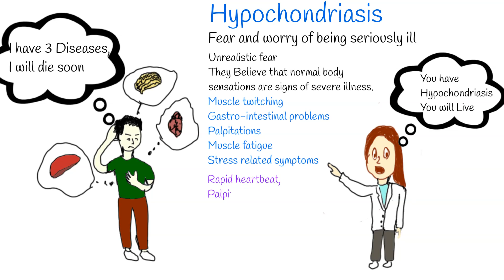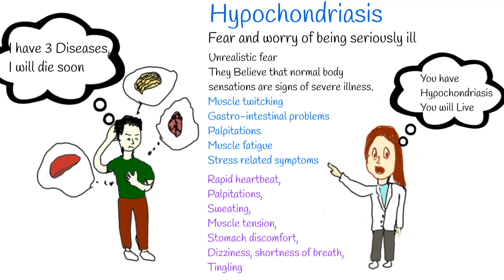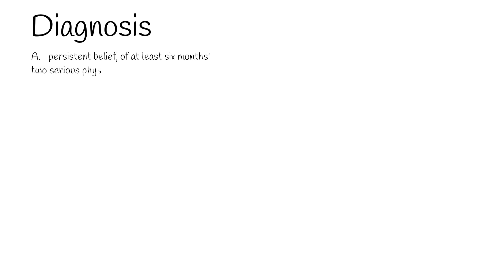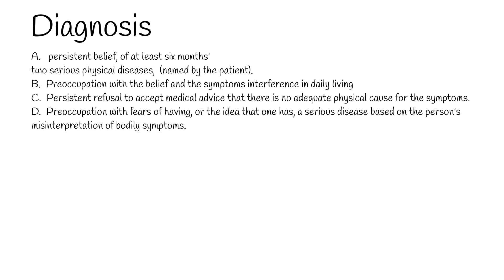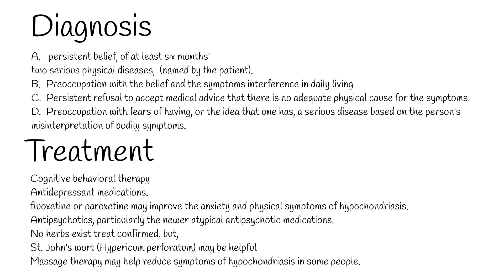Illness anxiety disorder - Hypochondriasis. Fear of having a serious disease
Illness anxiety disorder, also called as hypochondriasis.
It is excessive fear and worry of being seriously ill,  or may become seriously ill in future.
The main feature of  health anxiety is unrealistic fear,  about having  a serious medical conditions.
People with health anxiety  may have no physical symptoms. Or have minimal symptoms, or
they believe that normal body sensations are signs of severe illness.
Such sensations can be:  muscle twitching, gastro-intestinal problems, palpitations, or muscle fatigue  and stress related symptoms itself.
Hypochondriasis causes serious distress and it can affect quality of life.
For example, a person who has a minor cough may think that they have tuberculosis.
Intense anxiety itself causes some symptoms: with rapid heartbeat, palpitations, sweating, muscle tension, stomach discomfort, dizziness, shortness of breath, and numbness or tingling in certain parts of the body (hands, legs,  forehead).
And commonly they are not aware, that depression and anxiety produce their own physical symptoms, and mistake these symptoms for manifestations of another mental or physical disorder or disease.
Illness anxiety disorder is a long-term condition that can fluctuate in severity. It may increase with age or during times of stress.
On the other hand, somatic symptom disorder looks like illness anxiety disorder, but the person focusing  on the disabling nature of physical symptoms, such as pain or dizziness, without the worry that these symptoms represent a specific illness.
Illness anxiety disorder usually occurs  early or middle adulthood and may get worse with age.
Many people with hypochondriasis experience a cycle of intrusive thoughts followed by compulsive checking, which is very similar to the symptoms of obsessive-compulsive disorder.
Risk Factors:
A  major life stress.   A serious childhood illness or a parent with a serious illness.
History of abuse as a child, Personality traits, such as having a tendency toward being a worrier
Excessive health-related internet use.
Causes.
Exact cause of the disorder is not known, but  may be person is difficult to tolerating uncertainty.
The patient misinterpret that all body sensations are serious, resulted search  for evidence to confirm that he has a serious disease.
Past experience also important. Patient may had experience with serious illness in past so physical symptoms may be frightening to him or her.
Hypochondriasis  affects about 0.1% of general Population.
To make diagnosis,  Patient should have  Either one of the following:
A.  persistent belief, of at least six months' duration, of the presence of a minimum of two serious physical diseases,  (of which at least one must be specifically named by the patient).
B. Preoccupation with the belief and the symptoms causes persistent distress or interference with personal functioning in daily living and leads the patient to seek medical treatment or investigations.
C. Persistent refusal to accept medical advice that there is no adequate physical cause for the symptoms.
D. Preoccupation with fears of having, or the idea that one has, a serious disease based on the person's misinterpretation of bodily symptoms.

Treatment:
Cognitive behavioral therapy  is an effective treatment for hypochondriasis. Typically, about two-thirds of patients respond to treatment, and they have remissions,  no longer have hypochondriasis after treatment
Antidepressant medications such as selective serotonin reuptake inhibitors can reduce symptoms.
fluoxetine or paroxetine may improve the anxiety and physical symptoms of hypochondriasis.
In some cases, hypochondriasis responds well to antipsychotics, particularly the newer atypical antipsychotic medications
No herbs are specifically used to treat hypochondriasis and no studies show any effectiveness of herbs for hypochondriasis.
St. John's wort (Hypericum perforatum) may be helpful for some people with symptoms of depression.
Massage therapy may help reduce symptoms of hypochondriasis in some people.